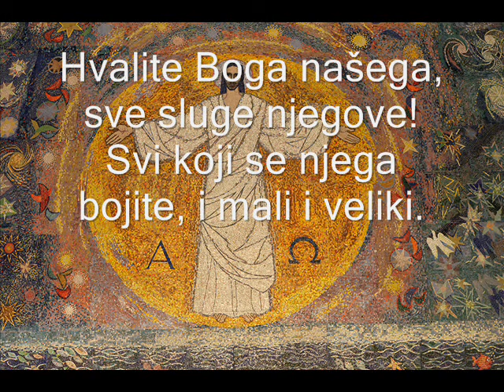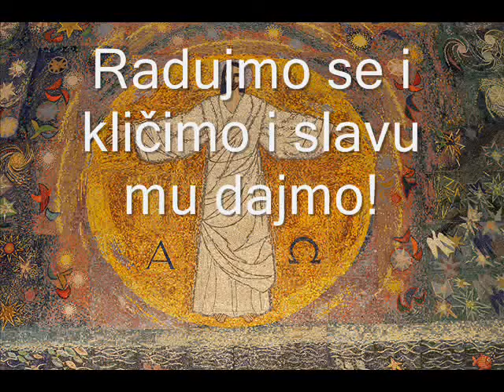Svadba Jaganjčeva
AMATERSKA SNIMKA

Pjevana II. Večernja nedjeljom, Psaltir IV. tjedna
Hvalospjev (usp. Otk 19, 1-7)

Crkva Presvetog Otkupitelja, Split - Trstenik, 1. veljače 2015.
Orgulje: fra Frano Bosnić
Solist: fra Jerko Kolovrat